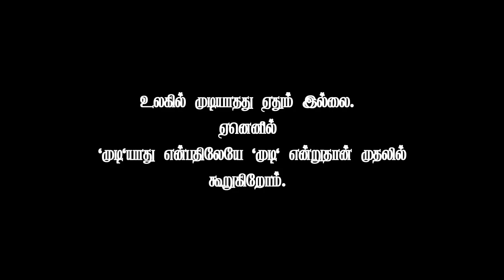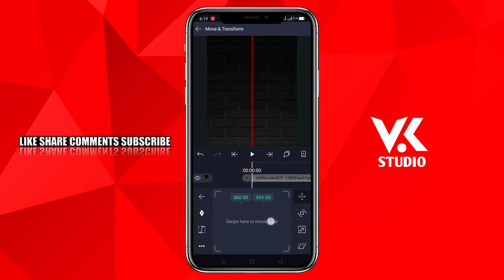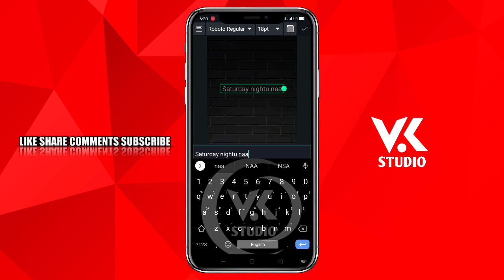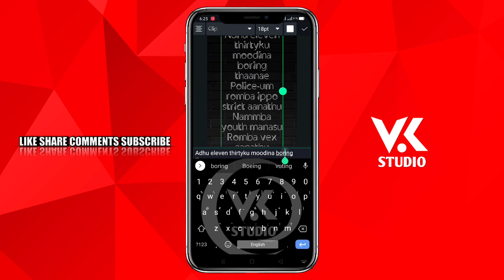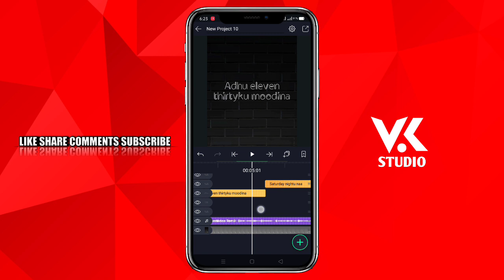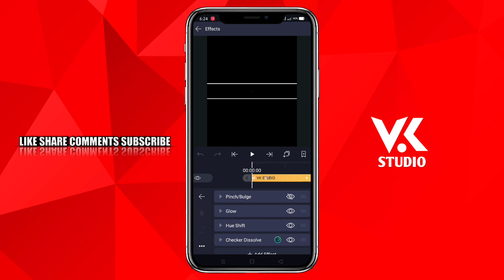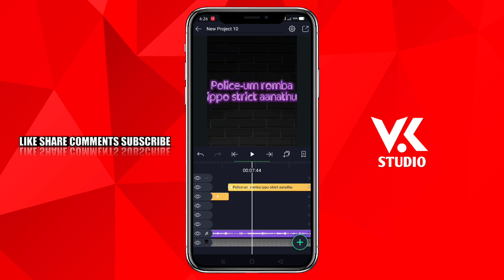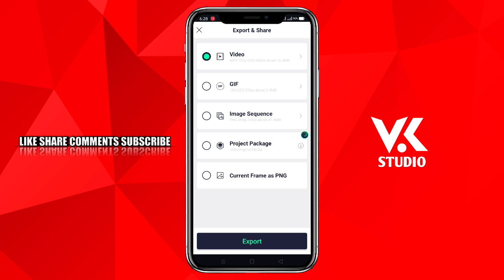🏳️‍🌈Neon Light Effects How To Edit New Video Editing VK STUDIO தமிழில்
🗓️DAILY UPLOAD
SUPPORT🥰
❣️TUTORIALS💕